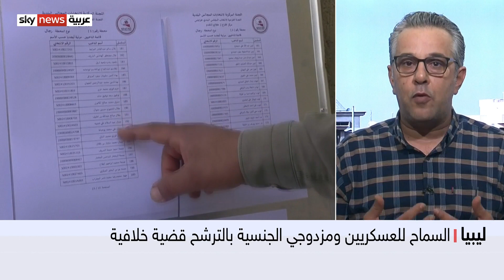حسين الشارف: هذا الملتقي لم يكن من اختيار الشعب الليبي ولكن بضغوطات عالمية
تمر ليبيا بحالة من الحراك السياسي غير المسبوق من أجل التوصل إلى استحقاقات تضع البلاد على بداية طريق جديد يبتعد بها عن شبح الانقسام، ومن أبرز المسارات السياسية الفاعلة في هذا الصدد : ملتقى الحوار السياسي الليبي.
معنا من بنغازي الكاتب والباحث السياسي حسين الشارف: هذا الملتقي لم يكن من اختيار الشعب الليبي ولكن بضغوطات عالمية